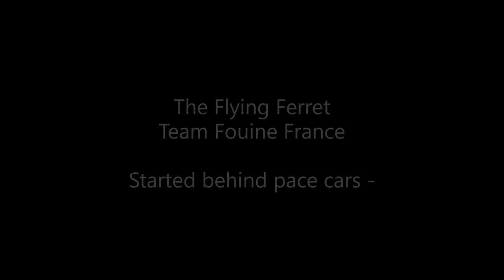Bressuire Grad Prix Historique 2023 - Scorched Earth Racing - Simon Kelleway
Having fun in a Riley Sprite 12/4 at Bressuire. Really enjoyed chasing the McLaren pace car and being hounded by Mark E in the Austin 7.